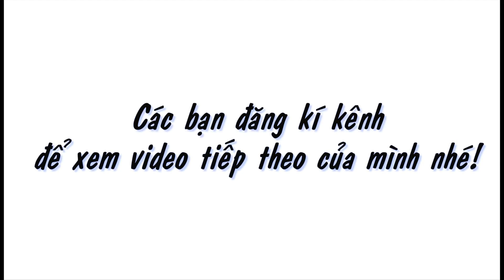Bật lửa Robin sơn cổ điển 1 bánh xe II Độc Lạ Bình Định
Video clip: Bật lửa Robin sơn cổ điển 1 bánh xe. Các bạn xem video xem nó như thế nào nhé.

Các bạn nhấn nút [ĐĂNG KÝ] kênh để theo dõi các video kế tiếp nhé..Cảm ơn!

Kênh Youtube: Bật Lửa - Vape Bình Định